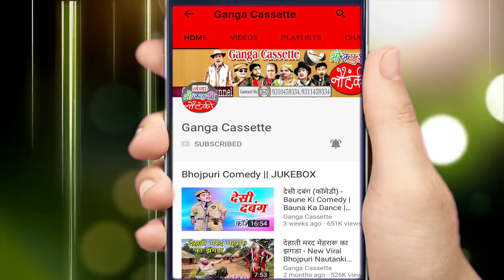दयाराम पटेल की नौटंकी - किस्मत का चक्कर उर्फ़ गद्दार मैनेजर (भाग -1) - NAUTANKI NACH VIDEO -Nautanki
Ganga Music presents दयाराम पटेल की नौटंकी - किस्मत का चक्कर उर्फ़ गद्दार मैनेजर (भाग -1) - NAUTANKI NACH VIDEO

Artist -- Dayaram Patel Ki Nautanki

दयाराम पटेल की नौटंकी का प्रोग्राम बुक कराने के लिए सम्पर्क करें .9935113432